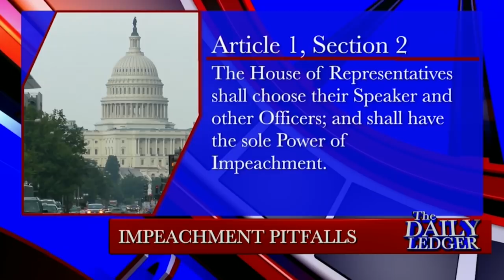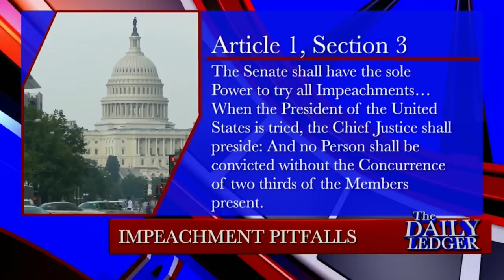Senior Legal Fellow at the Heritage Foundation, Hans Von Spakovsky, on Impeachment